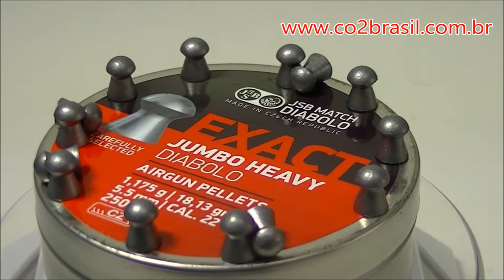CHUMBINHO JSB EXACT JUMBO DIABOLO HEAVY 5,5MM 18,2 GRAINS 250 UNIDADES